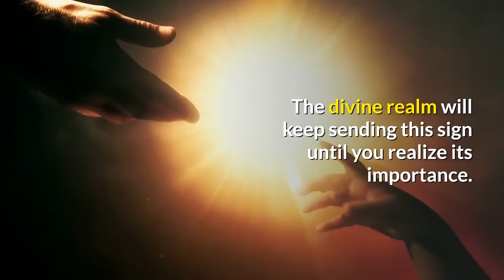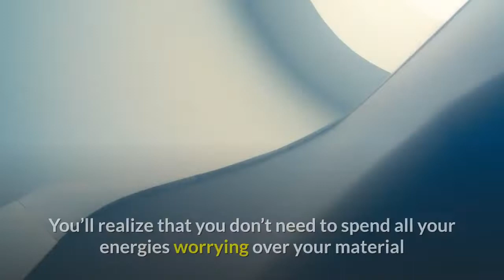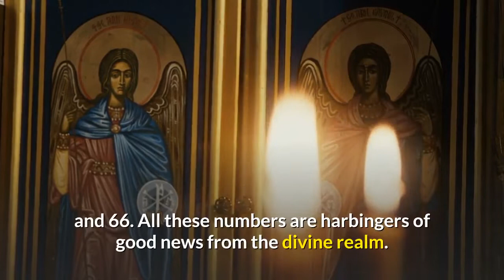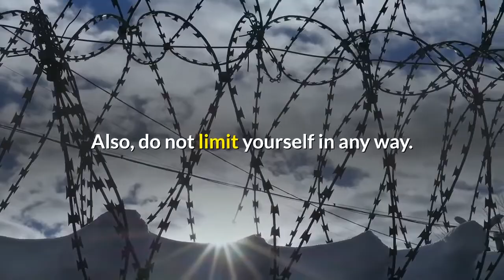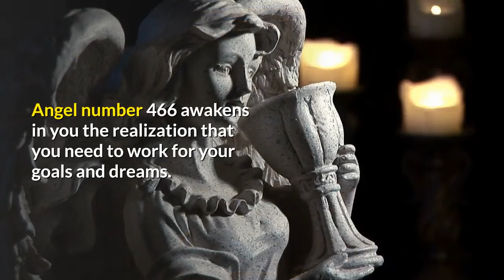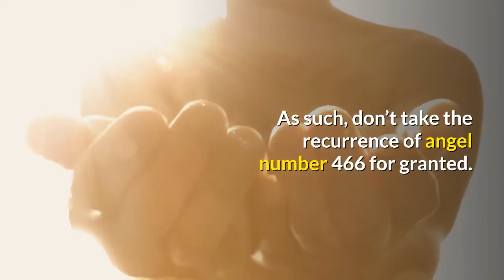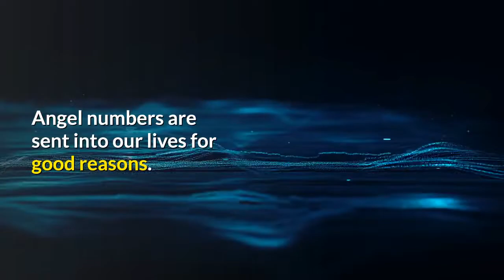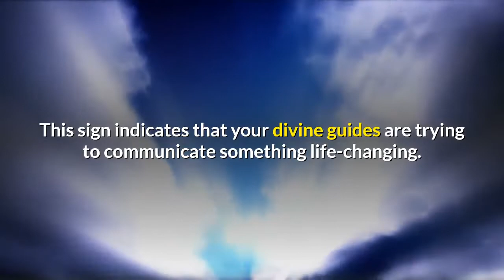7 Reasons Why You Keep Seeing 466 | Angel Number 466 Meaning Explained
You have been praying for a sign from the Universe. You are almost giving up because things have become very tough of late.

Your angels and the Ascended Masters have not been ignoring your pleas. They just want you to realize that everything happens at the right divine time.

You will receive divine intervention at the most appropriate time. This is the meaning of angel number 466.

It assures you that you have never been alone. Your divine guides are right there with you, helping you to make the decisions you need to overcome life’s challenges.

This angelic sign conveys a secret message. If you listen attentively to this sign, you will see the need to change your life for the better.